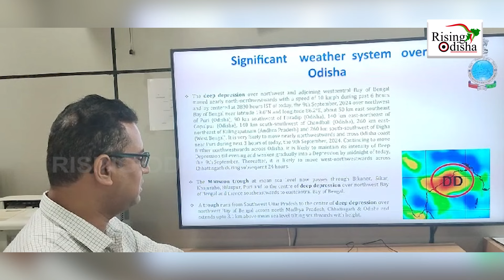Odisha Weather Forecast Today: IMD Predicts Heavy Rainfall Due to Deep Depression Over Bay of Bengal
IMD Predicts Heavy Rainfall Due to Deep Depression Over Bay of Bengal.